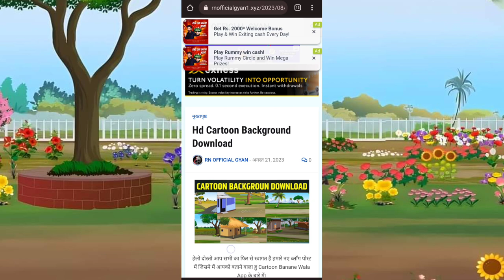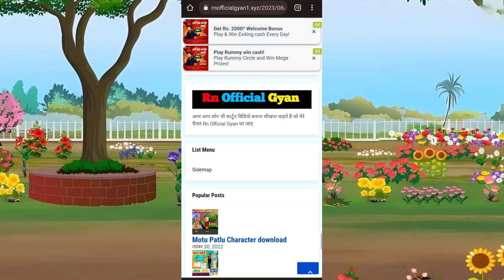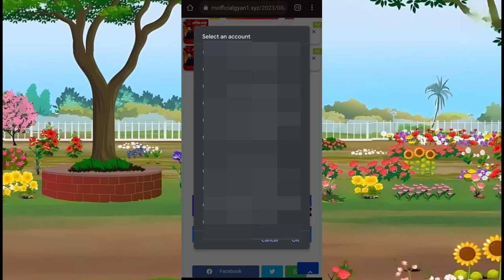Cartoon Background Download Free HD | Hd Background Download No Copyright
अगर link Open Nahi Ho रहा है तो Comment Box मे भी लिंक दिया हु

cartoon ke liye hd background download kaha se kare
background download